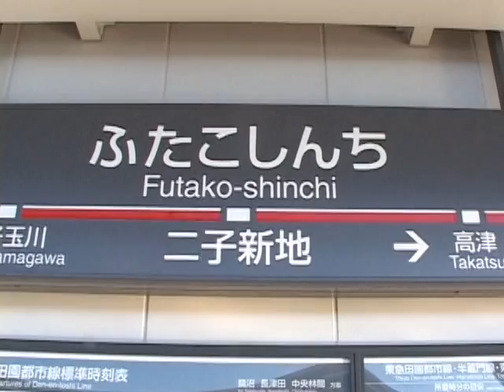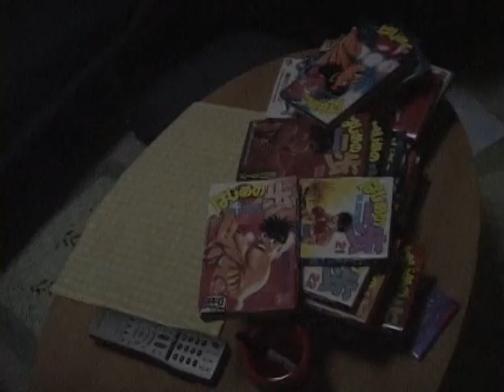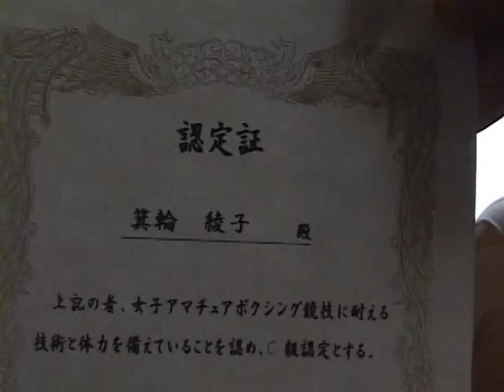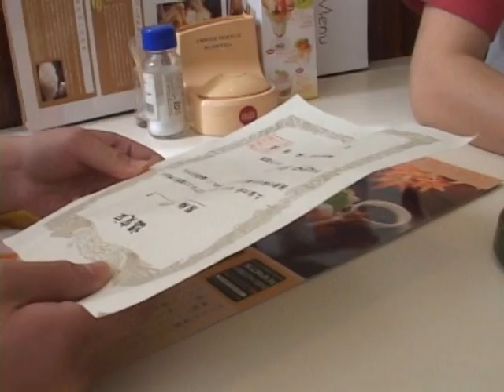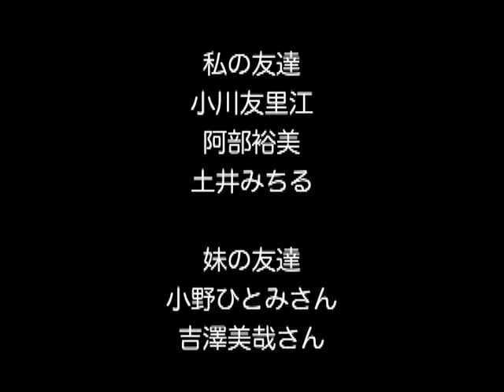東京ビデオフェスティバル2012 ビデオ大賞 「私の格闘家な妹」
東京ビデオフェスティバル2012
「私の格闘家な妹」　箕輪　仁美　氏　TVF2012ビデオ大賞